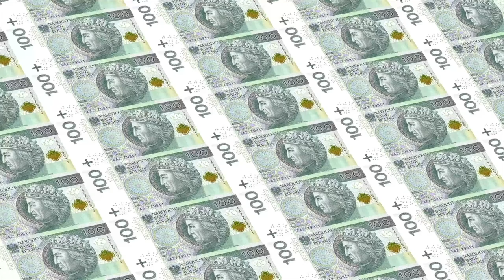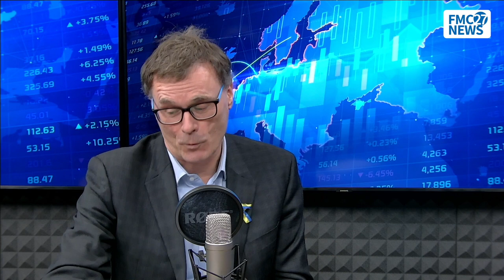Depopulacja. Stanisław Kluza, Paweł Wojciechowski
Depopulacja. Dr Stanisław Kluza, prof. Paweł Wojciechowski
Jakie jest tempo depopulacji w Polsce? Czy proces ten jest nie do odwrócenia? Jaki będzie miała ona wpływ na gospodarkę?
Gościem prof. Pawła Wojciechowskiego jest dr Stanisław Kluza.